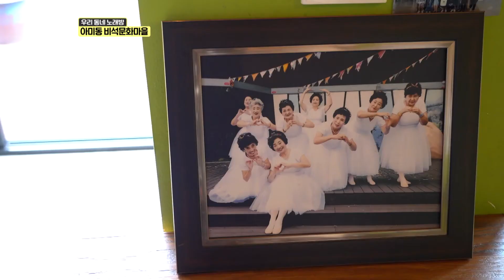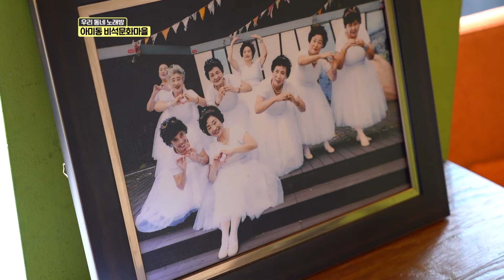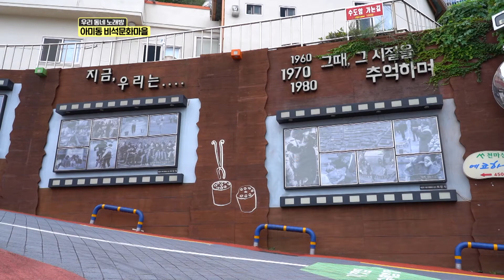웃느라 외로울 틈이 없는😆 아미동 비석문화마을💕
[생방송투데이]  웃느라 외로울 틈이 없는😆 아미동 비석문화마을💕
추석을 맞아 찾아 간곳은 아미동 비석문화마을❣️
아미동 비석문화마을은 아픈 역사를 지녔지만
누구보다 웃음이 많고😁 힘이 넘치는💪 마을 주민이 모여
많은 활동을 하며 마을을 살리고 있대요! 😍(어머어머💕)
밝은 기운을 얻고 싶다면 비석문화마을은 어떠세요~?